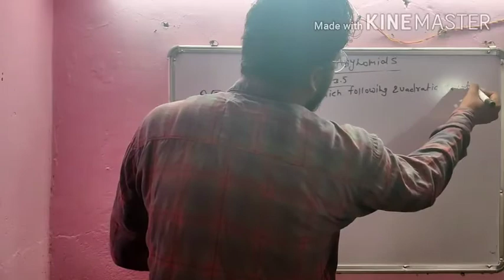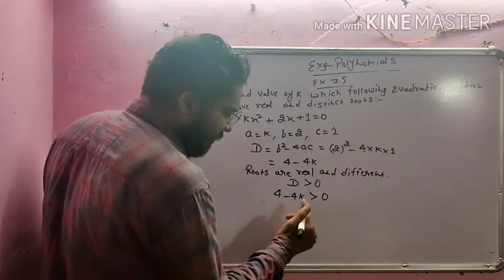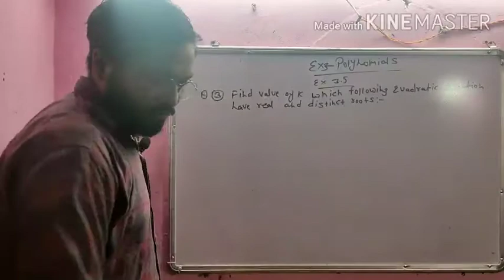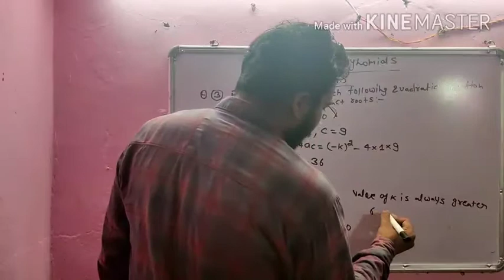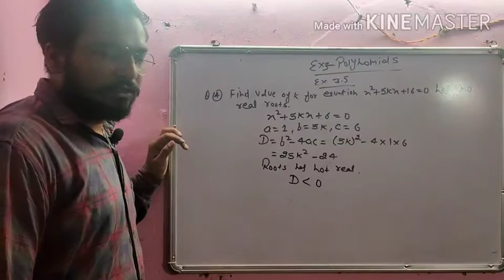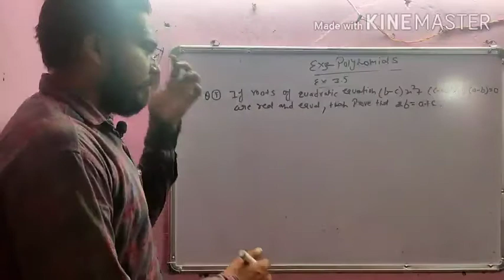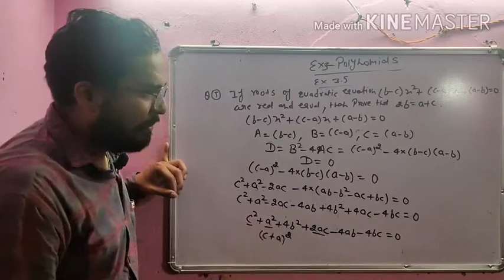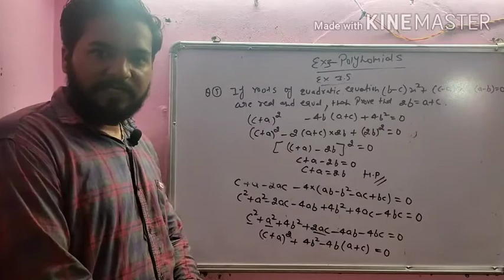RBSE CLASS 10TH MATH POLYNOMIALS EX-3.5 Q. 3,4 & 5 BY RISHABH SIR